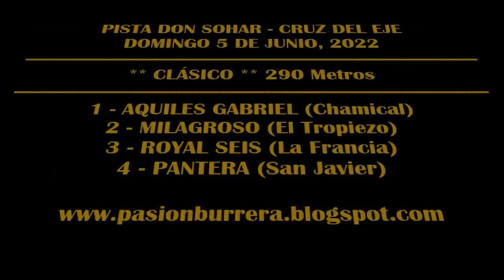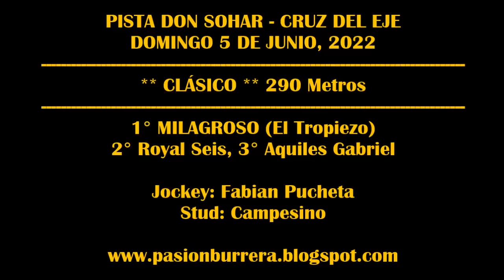MILAGROSO, PISTA DON SOHAR - CRUZ DEL EJE (05-06-2022)